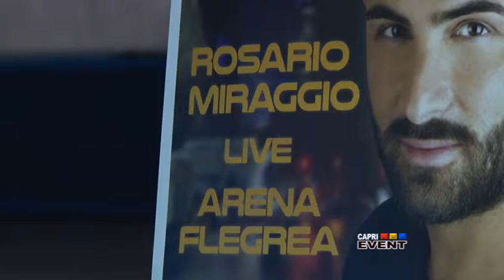PRESENTAZIONE CONCERTO ROSARIO MIRAGGIO ARENA FLEGREA